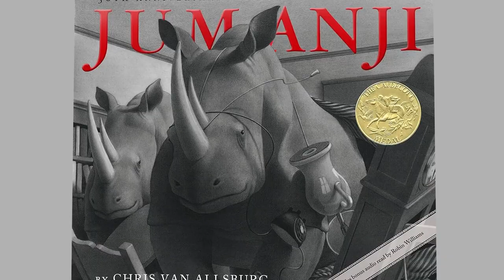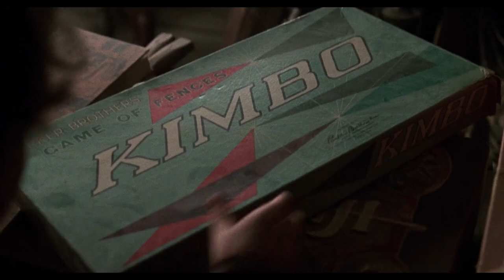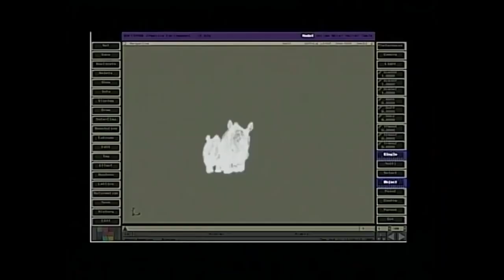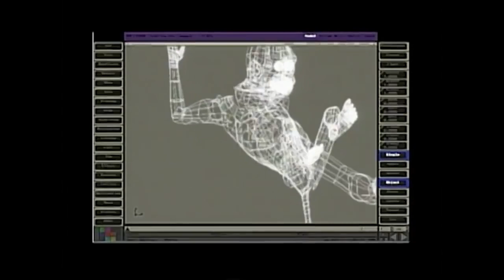How A Board Game Became A Cult Classic Movie.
Embark on a wild adventure with our 'Jumanji' movie review! Dive into the jungle, unravel the magic, and discover what makes this classic film an unforgettable ride. Join us for a journey into the heart of the game!

Chapter :
00:00 In The Realm Of Cinematic Storytelling
00:40 - Jumanji
01:39 - The Plot
02:30 - Thrilling Narrative
03:41 - Unique Concept for a Story
05:02 - The Mystical Board Game "JumanJi"
06:02 - Practical Effects and CGI That Bring Its Jungle World To Life
07:07 - Robin William Exceptional Performances in Jumanji
08:55 - Joe Johnston Direction & Thomas E. Ackerman Cinematography
11:09 - Conclusion